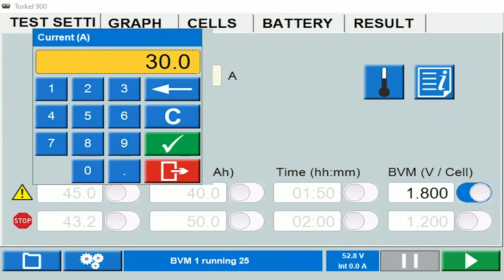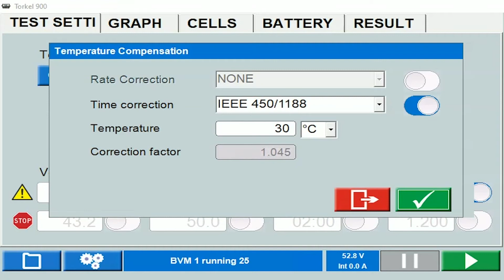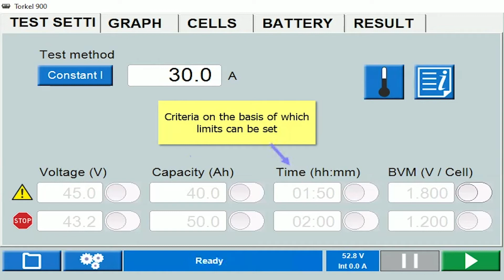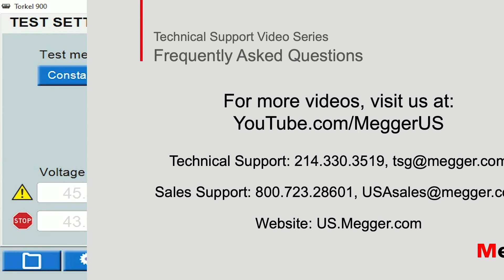Megger TORKEL 900 Series: Test Settings Overview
This video is an overview of the Test Settings Tab found in the TORKEL 900 Series of Battery Discharge Test Systems GUI (Graphical User Interface).  The Test Settings Tab allows the user to control various functions including the selection of the test method, the current, the temperature correction factor, and various warning and stop limits.

The TORKEL™ 900 Series of Battery Discharge Test Systems are used to perform load/discharge testing which is the only way to determine battery systems actual capacity. Together with the optional cell voltage logger, BVM, connected directly to the TORKEL™ 900 Series, it becomes a complete, stand-alone, discharge test system.

The high discharge capacity of TORKEL gives the opportunity to shorten the test time. Discharging can take place at up to 220 A, and if higher current is needed, two or more TORKEL units or extra load units, TXL, can be linked together. Tests can be conducted at constant current, constant power, constant resistance or in accordance with a pre-selected load profile